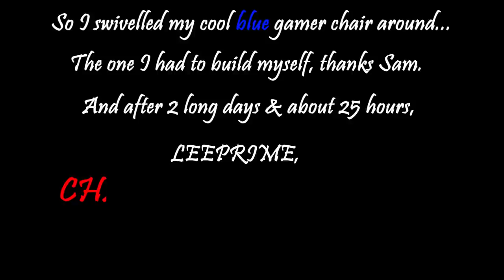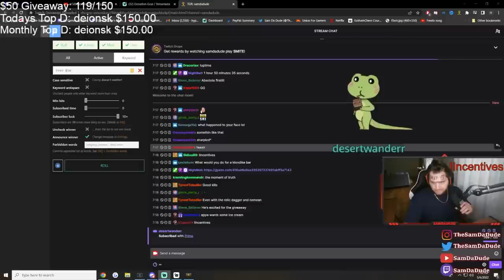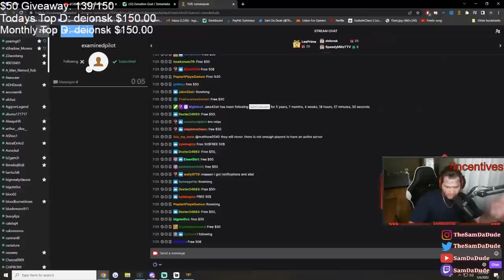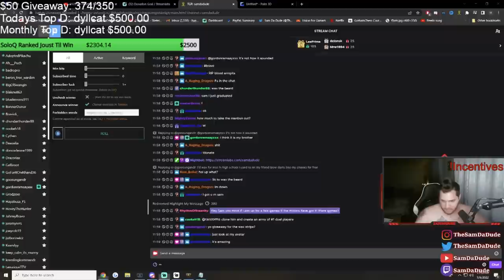HOT DOGS, SYLVANUS BOTS, GIVEAWAYS (24 HOUR STREAM HIGHLIGHTS)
Edited by Shiv S.